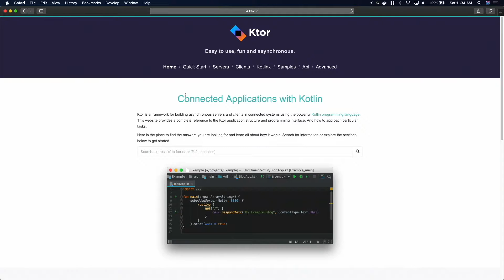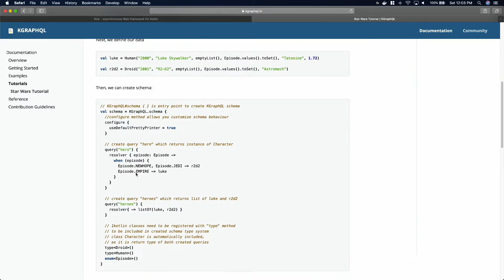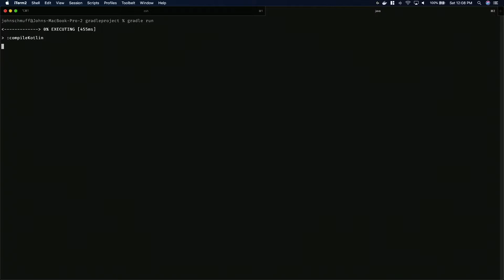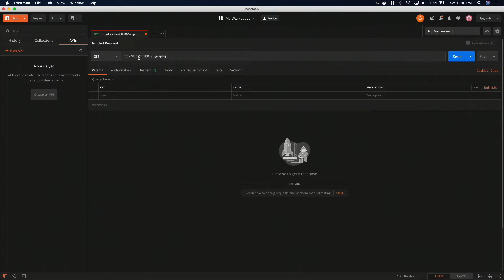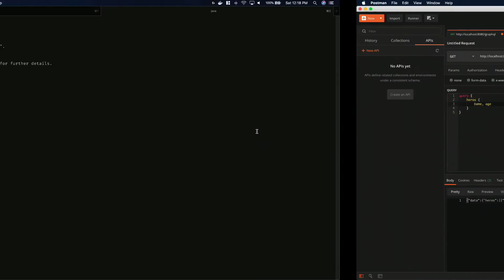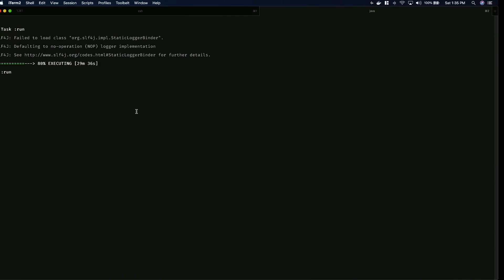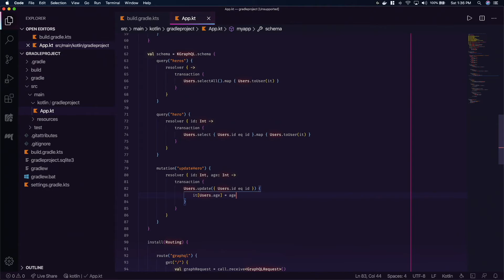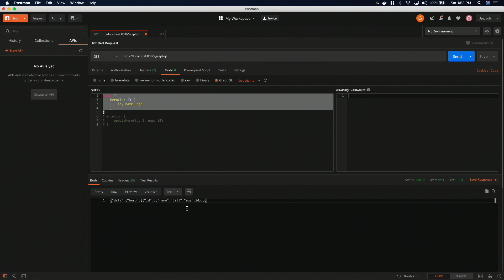Kotlin with Ktor 05 - Implementing GraphQL for Single Endpoints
Sometimes creating a new route for every single type of data endpoint can be tedious. Not to worry GraphQL is here to rescue you from the repeating task of consistently creating controllers and endpoints and pushing changes just so the client side can get the data how they want it.

In this video we will be implementing a GraphQL layer by bringing in the library KGraphQL. We will be demonstrating returning all users, a specific user by their Id and by using that same Id to update their age record.